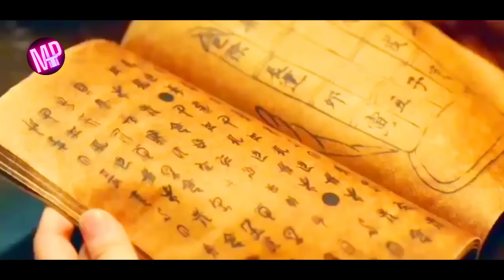SUPER EPIC ! ALUR CERITA THOUSAND FACES OF QIMEN 2023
Narator:Bg M
Editor :Bg M
Script :Bg M juga..